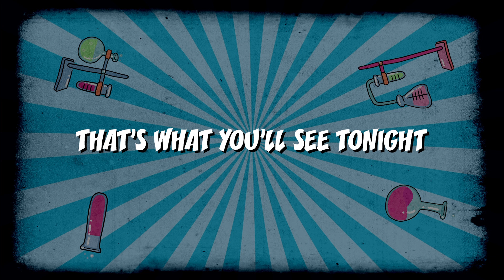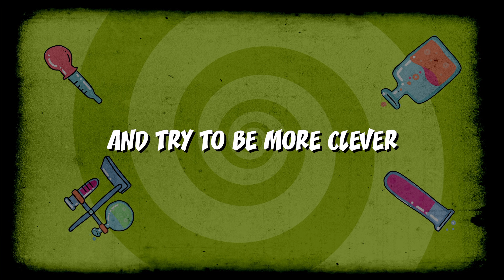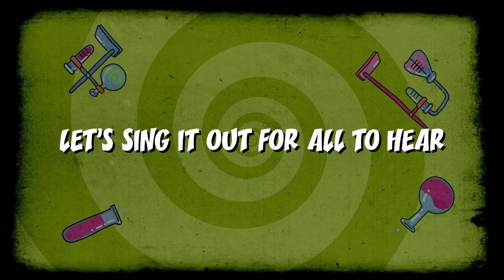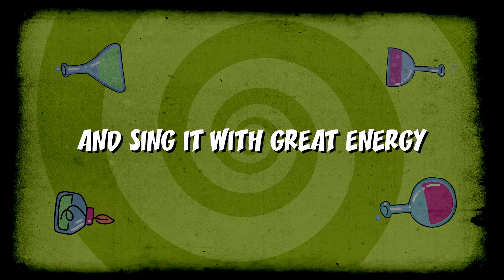01 Hero of the day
This song is part of the E-mc2 the Musical animation video album.

As well as being the Creative and Performing Arts teacher at Haberfield PS, I am also the co-writer of E=mc2 the Musical written with 2 other writers, Chris Kohn and LIndsay Scandrett, which was the brainchild of Australian indigenous leader Noel Pearson. It was premiered in Hope Vale school an indigenous school on Cape York, Queensland in 2021 then performed by Haberfield Public School where I teach in Sydney May 2022.

if you would like to know more about doing a production at your school. is a link to a google form with more information and you can compete it to express your interest.

Why give more money to Disney when you could do an Australian Musical for a fraction of the cost with more support and resources for a great school musical to give student a passion for Science and Maths via the Arts.

Haberfield PS is planning another production in 2026 and needs to raise $50,000 to cover the cost.

Regards
David Collins-White